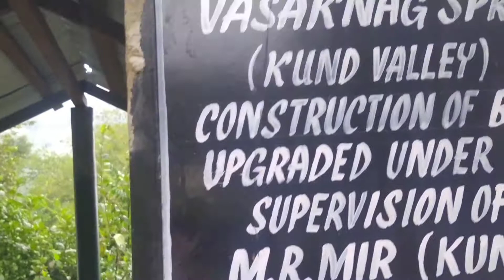Vasanaag to veerinaag vlog beautiful vedio on youtube subscribe now